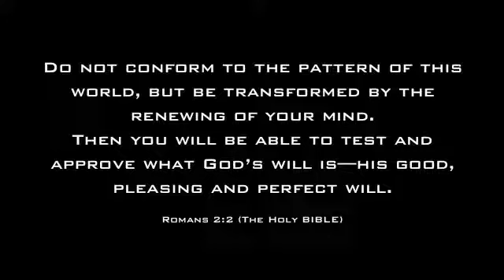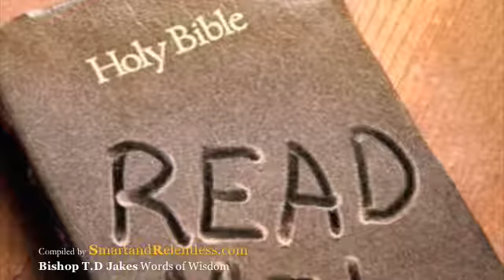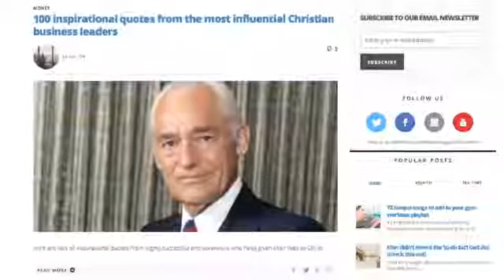Bishop T.D Jakes Words of Wisdom - The Secrets to True Lasting SUCCESS!!